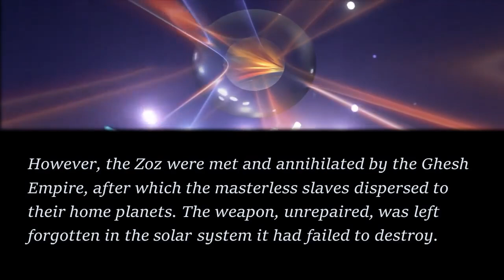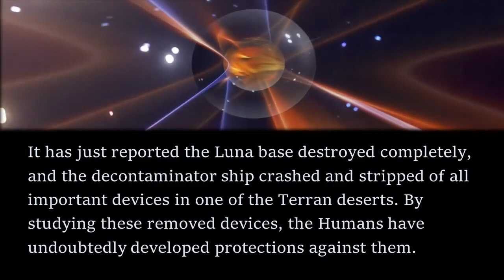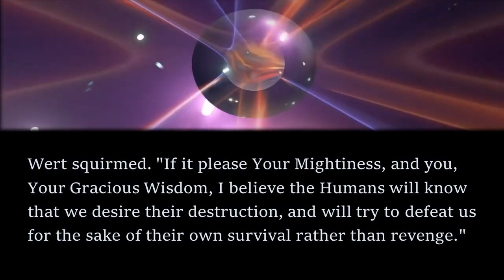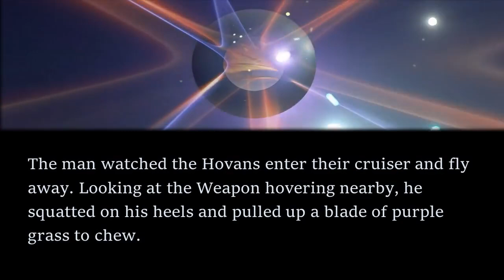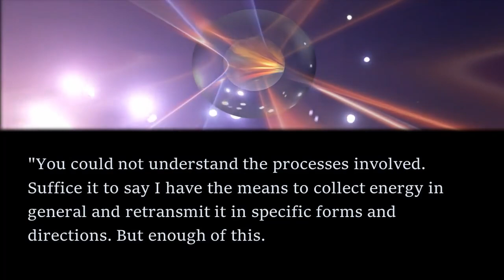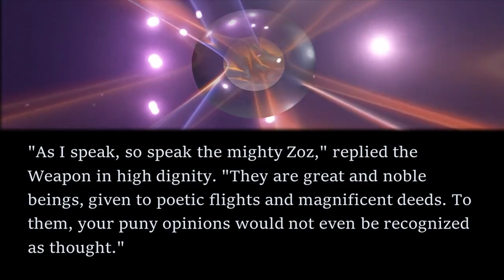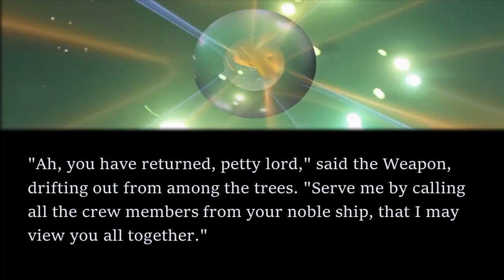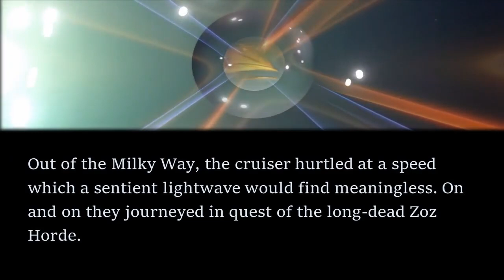ZANY Sci-Fi Read Along: Reluctant Weapon - Howard L. Myers | Bedtime for Adults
In this read along audiobook, I share a wacky story by Howard L. Myers

The story first appeared in the December 1952 edition of Galaxy Science Fiction and is available as a public domain work on Project Gutenberg. To get the text of the story for free, head

If you enjoyed listening, check out this puzzling short story: A Guest of Ganymede - C. C. MacApp by clicking the